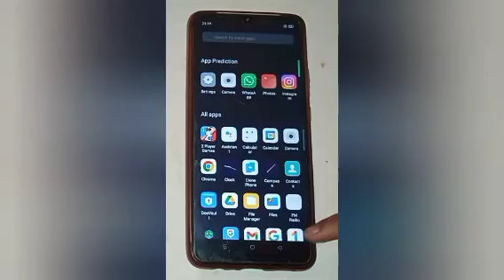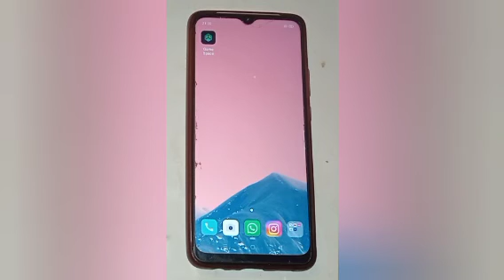How to on and off location in oppo a5s,on and off location setting